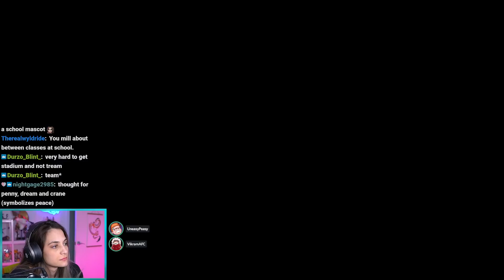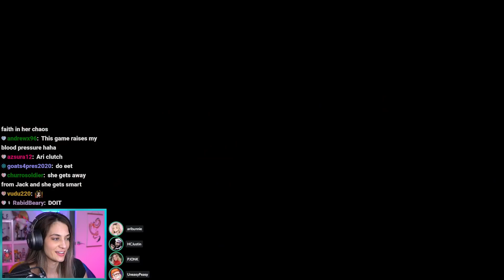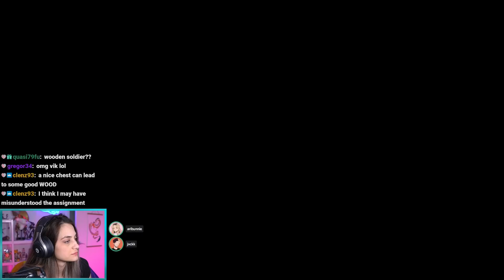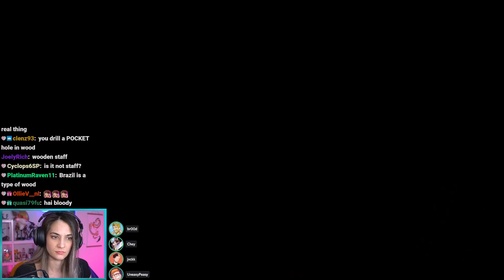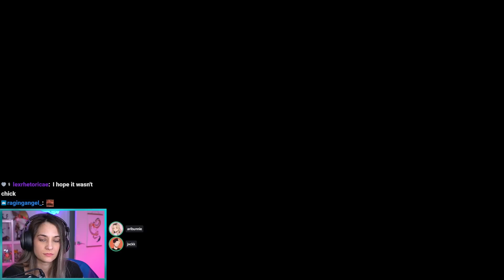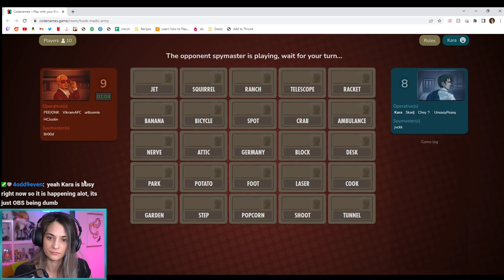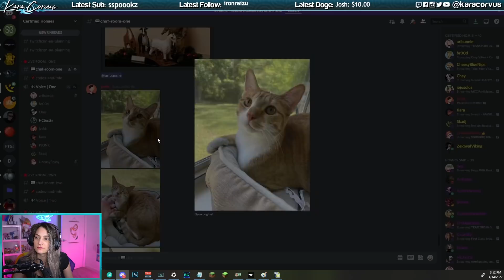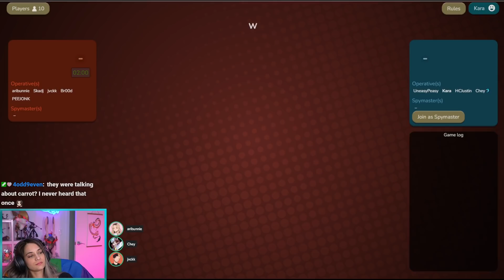CODENAMES Speedrun w/ Skadj, Br00d, Jvckk, Uneasy, Chey, Ari, and others